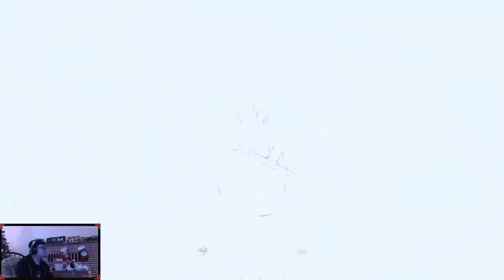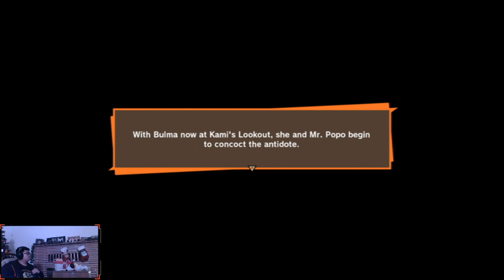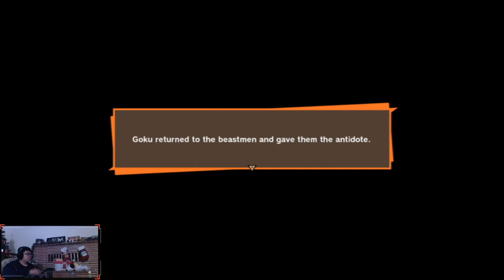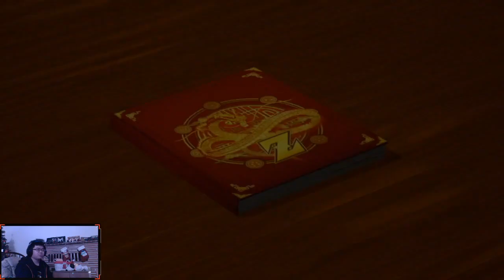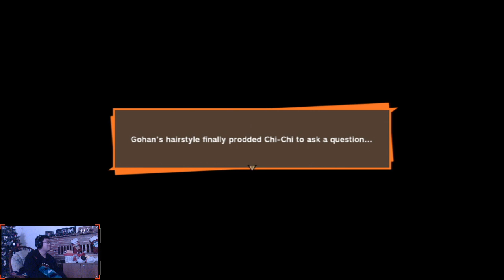Anime, Wrestling, and Affiliate Push